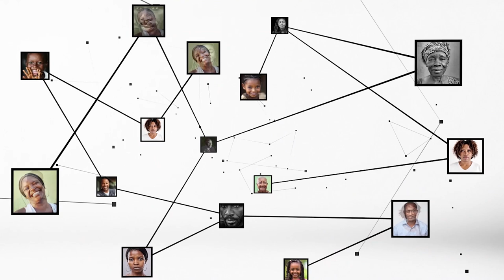Imam Moussa Traoré : "La bête que nous immolons doit être bien portante"